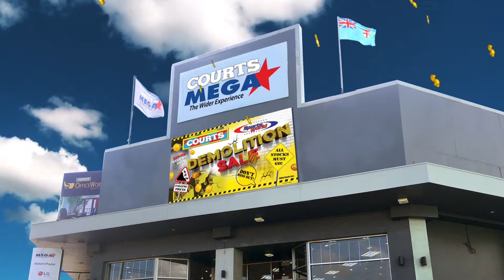COURTS & SPORTSWORLD DEMOLITION SALE 2022